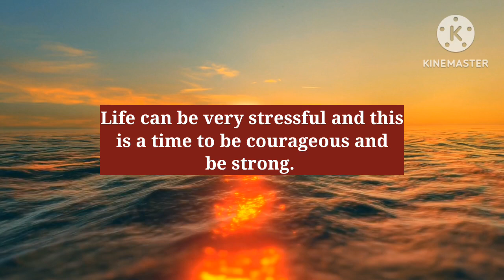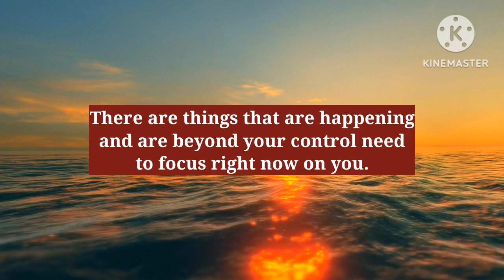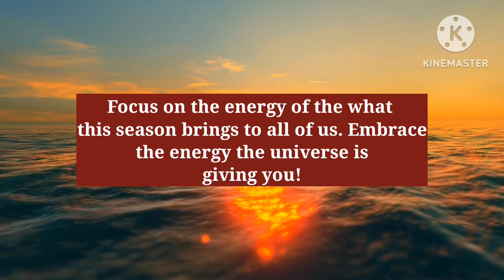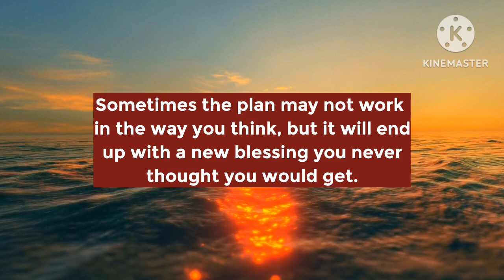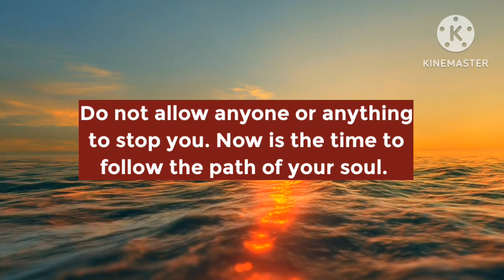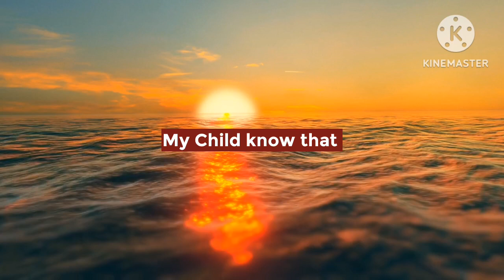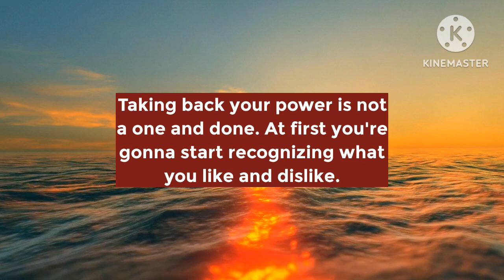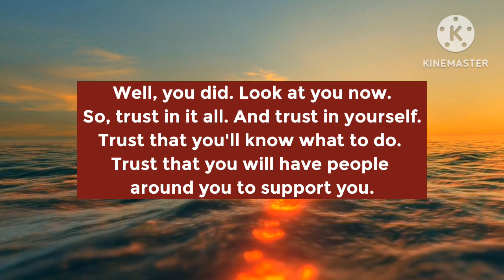This is about you and your status 👉 YOU are Very Down To Earth But People are commenting....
-God Says
- Angels Message
- Jesus Message
- Godly Quotes
- Univers Message
- Angel Message